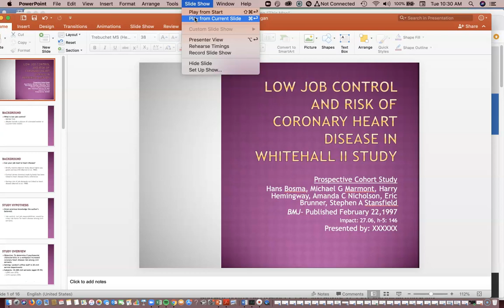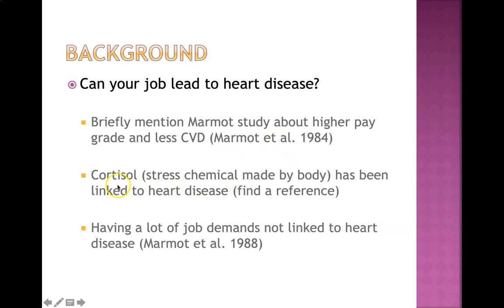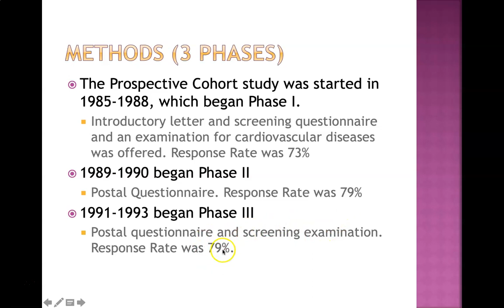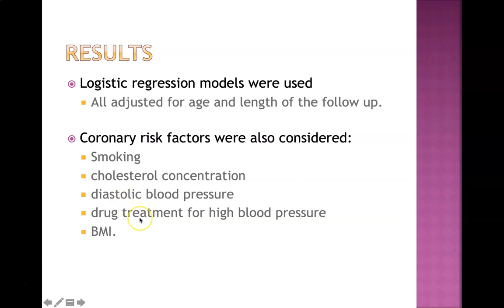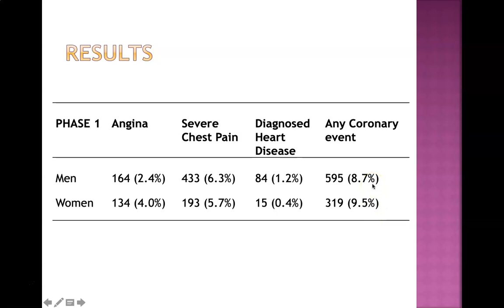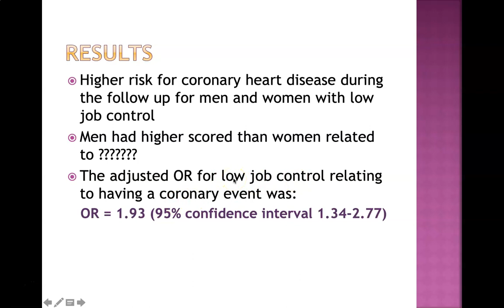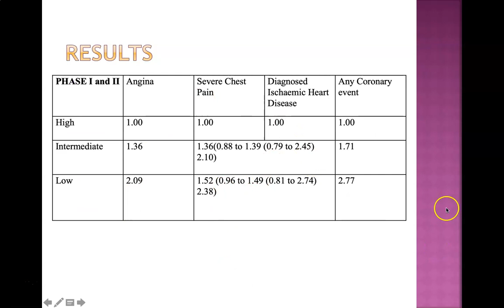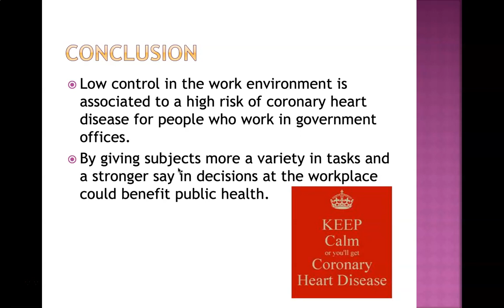Sample Presentation onJobControl and Heart Disease